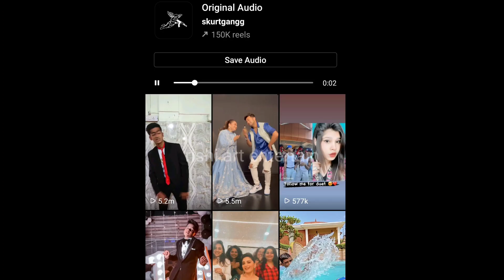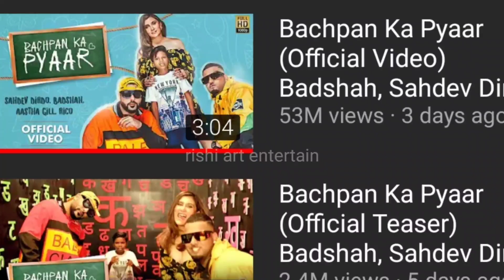ranu mandal ने गाया bachpan ka pyar गाना | viral boy sahdev | viral dance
credit - sahdev dirdo, neha kakkar, rohanpreet, sacred adda, ranu mandal

bachpan ka pyar mera bhul nhi jana re
Jane meri janeman
bachpan ka pyar dance
social media viral dance
neha kakkar dance
ranu mandal new viral video
ranu mandal instagram reels viral video
sahdev badshah new song